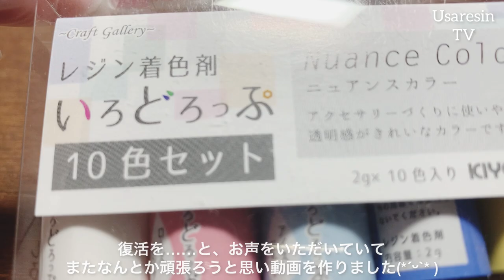【商品紹介】いろどろっぷニュアンスカラー✨概要欄にモールドのリンク貼ってあります♡【色見本】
Usaresinです。

暫くお休みをいただいておりましたが……何とか復活することが出来ました。
これも皆さまのお陰でございます。

何せメンタル弱いもので……少しでもなにかあるとすぐに心折れてしまいます。

なので不定期ではありますがマイペースに配信していくと思いますので温かい目で見守ってくださると幸いです。

ご心配及びの迷惑をお掛けしてしまいすみませんでした。

心からお詫び申し上げます。

Usaresin

以前からご質問!?お悩み？相談を戴いていた着色剤についての動画を作りました。

いろどろっぷとレジン液を混ぜるとドロっとしてしまって使えません💧と御相談を受けていたので、大変遅くはなりましたが動画にしてみました。

いろどろっぷはとても透明感がある着色剤で綺麗なカラーばかりでした。
白を混ぜるとまた違った魅せ方をしてくれる着色剤だと思います✨